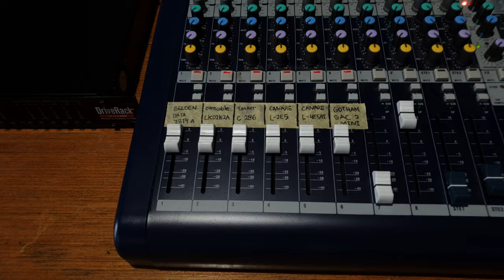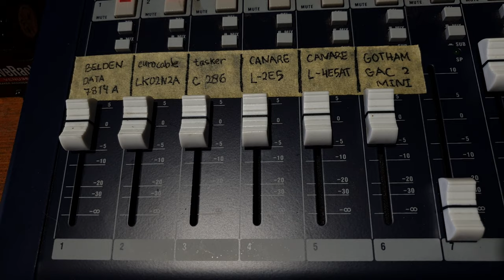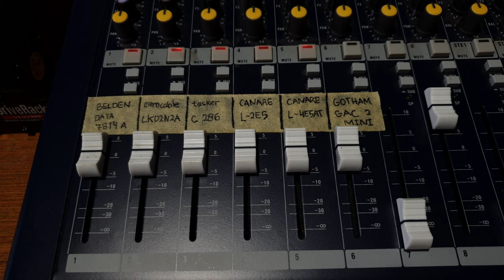Tes Suara 6 Buah Kabel Balance Bagian Keempat (Belden, Eurocable, Tasker, Canare dan Gotham)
Tes bagian terakhie dengan membandingkan 6 buah kabel merek terkenal. Ada yang bertanya kepada saya, bagaimana jika menggunakan kabel UTP atau STP untuk jaringan komputer, seperti kabel CAT4 atau CAT 5. Bukankah tembaganya adalah tembaga murni? Impedansi kabel jaringan komputer ini adalalah 100 ohm. Bagaimana jika digunakan untuk kabel analog? Simak dalam video ini bagaimana hasilnya jika pemirsa ingin mengetahuinya.

Sama sepeeti sebelumya saya mengeluarkan suara dari komputer secara digital masuk ke loudspeaker manajemen secara digital dengan menggunakan USB digital converter ke SPDIF dengan sampling setara CD, 16 bit 48 kHz. Dengan tujuan supaya bisa langung terbagi 6 dengan semua setelan sudah di flatkan, baik di dlaam manajemen maupun pada mixer.

Apa yang kita tes pada bagaian keempat ini?

1. Belden Data Twist 7814A
2. Eurocable LK02N2A
3. Tasker C286
4. Canare L-2E5
5. Canare L-4E5AT
6. Gotham GAC 2 Mini